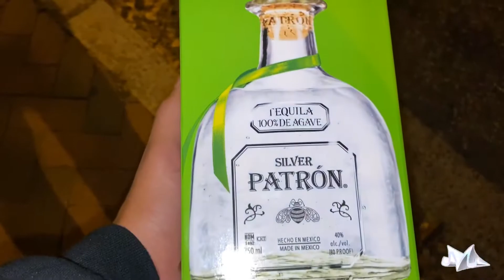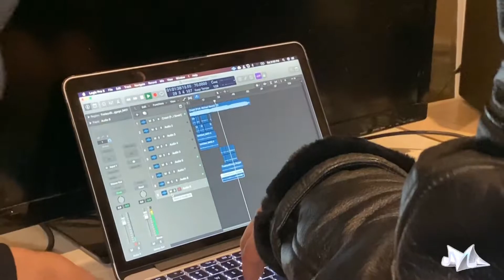DBK CYPHER | RAW ID NYE PARTY | 2019-2020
Instagram : @madactivesb @diebeforekilled @michaelsseven @rawid @kiree3600 @1tussle @hard.2.be